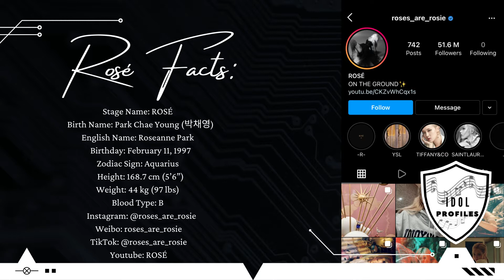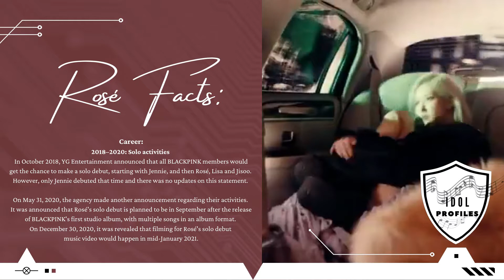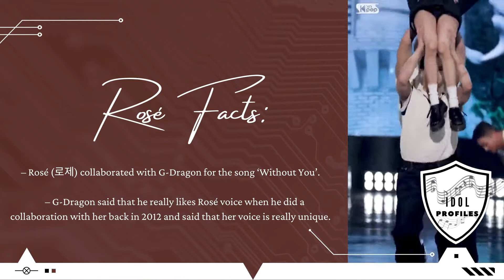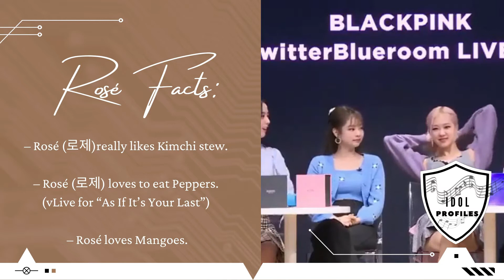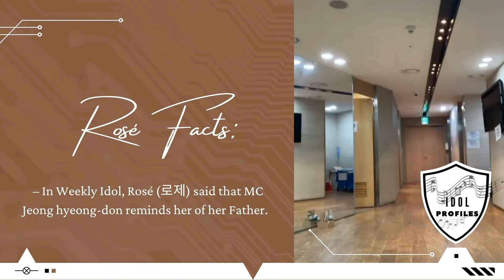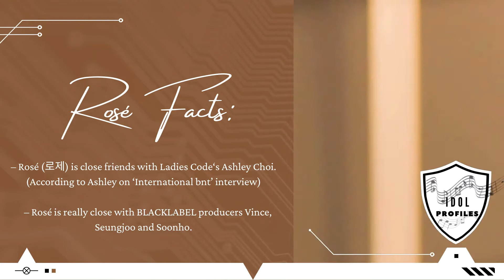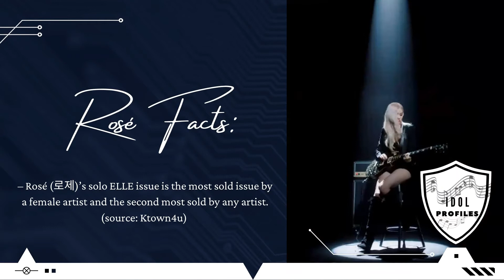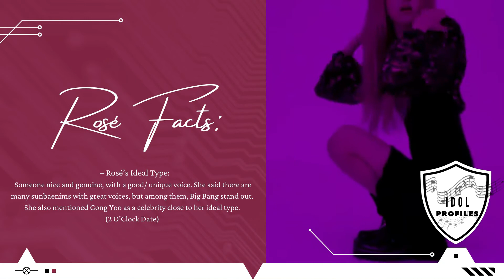BLΛƆKPIИK (블랙핑크) - The Ultimate Fan Guide to Rosé aka Roseanne Park |【Get To Know K-POP】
BLΛƆKPIИK (Korean: 블랙핑크; commonly stylized as BLACKPINK or BLΛƆKPIИK) is a South Korean girl group formed by YG Entertainment, consisting of Four Members.

The Group debuted in August 2016 with their single album Square One, which featured "Whistle" and "Boombayah", their first number-one entries on South Korea's Gaon Digital Chart and the Billboard World Digital Song Sales chart, respectively.

Members:
Jisoo
Jennie
Rosé
Lisa

Origin: Seoul, South Korea
Genres: K-POP - EDM - HipHop - Trap
Years Active: 2016 – Present
Labels: YG - YGEX - Interscope
Associated Acts: YG Family